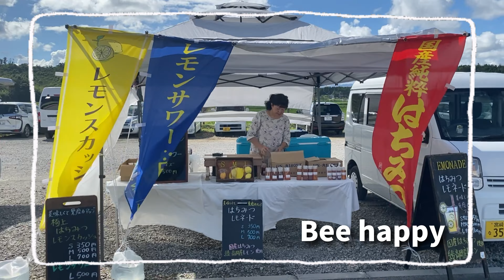【スタジアムまでの歩き方】スタジアムDJ いちたにななが 日向新富駅からユニリーバスタジアム新富まで歩いてみた！【テゲバジャーロ宮崎⚽】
【2023年8月26日(土)　vs 福島ユナイテッドFC（第24節）】

スタジアムDJでもある いちたになな さんが、ホームスタジアムの最寄り駅「日向新富駅」からユニリーバスタジアム新富までの歩き方を紹介してくれました！

電車で駅から行くのに迷っている方やわからない方は是非、参考にしてみてください！

ご協力いただいた皆さま、ありがとうございました！

DAZNならテゲバジャーロ宮崎の明治安田生命Ｊ３リーグ戦を全試合ライブ配信！

テゲバジャーロ宮崎公式オンラインストア